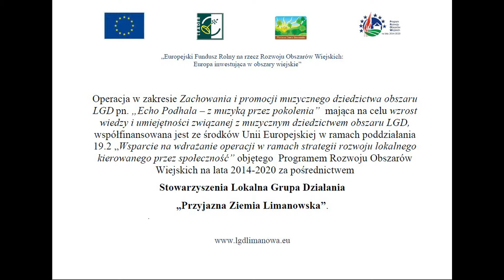Echo Podhala - Walc (wiązanka 4)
Zapis koncertu Orkiestry Dętej "Echo Podhala", który miał miejsce w Karczmie Matras w Limanowej w dniach 23-24 września 2019.

Utwory opracowane zostały w trakcie realizacji operacji w zakresie Zachowania i promocji muzycznego dziedzictwa obszaru LGD pn. „Echo Podhala – z muzyką przez pokolenia” współfinansowanej ze środków Unii Europejskiej w ramach poddziałania 19.2 „Wsparcie na wdrażanie operacji w ramach strategii rozwoju lokalnego kierowanego przez społeczność” objętego Programem Rozwoju Obszarów Wiejskich na lata 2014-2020 za pośrednictwem Stowarzyszenia Lokalna Grupa Działania „Przyjazna Ziemia Limanowska”.

Nagranie zrealizowane przez Studio nagrań i wytwórnię płytową Ars Sonora.